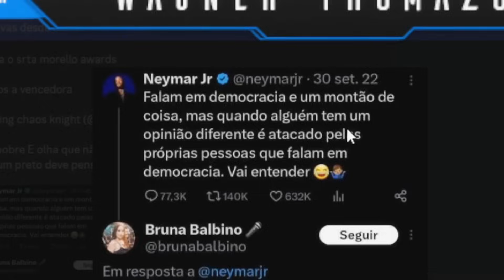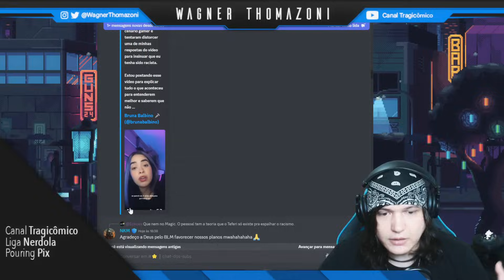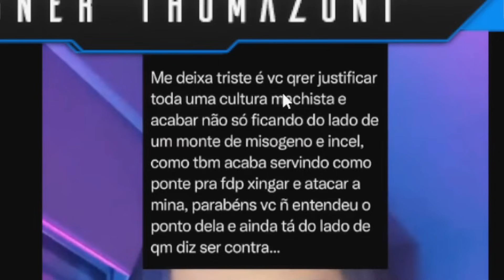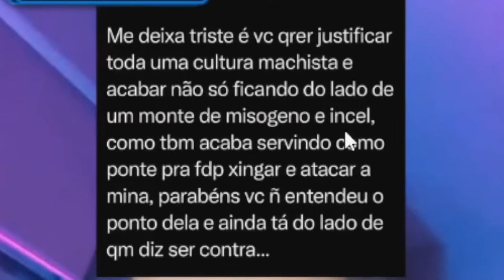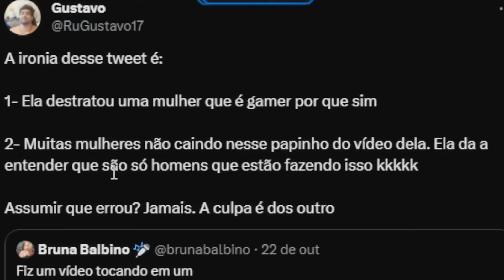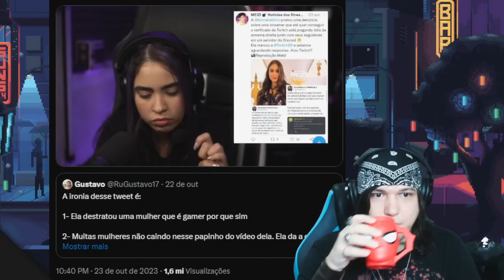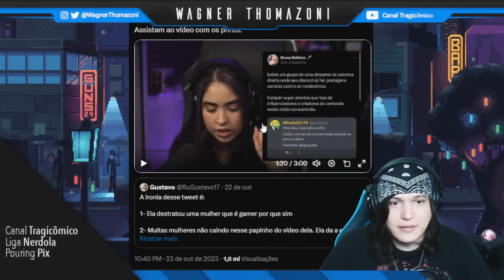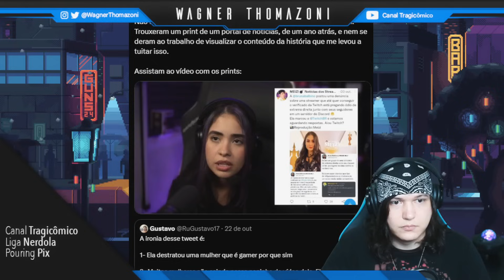BRUNA BALBINO 💥 ATACOU UMA MULHER E FOI R4CIS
🎥 Edição: @PlanetAquino